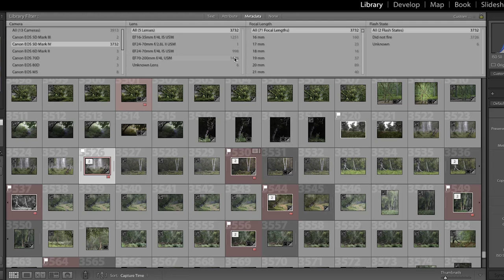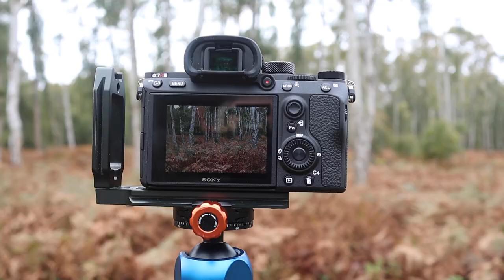Big Change : Why I've changed cameras: Landscape Photography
Well a big change for me this week. I've completely changed my camera system and in this video I reveal what I've chosen and why. I also give the camera its maiden outing and talk about my first impressions